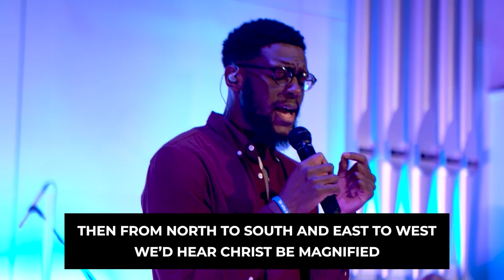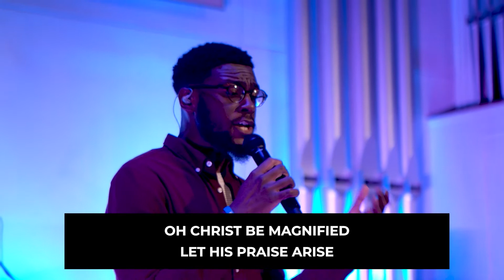Christ Be Magnified- Calvary Tuscaloosa (FMC 2021)